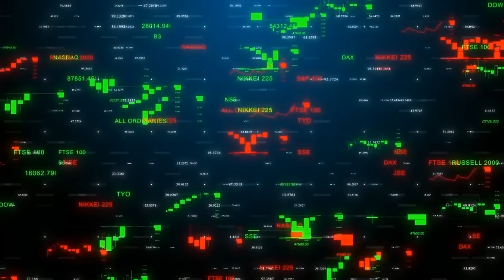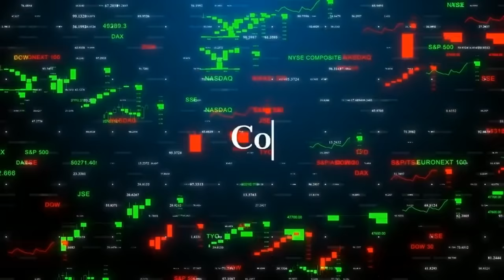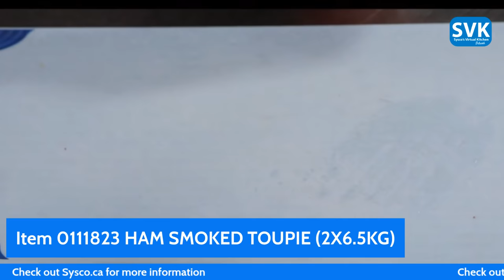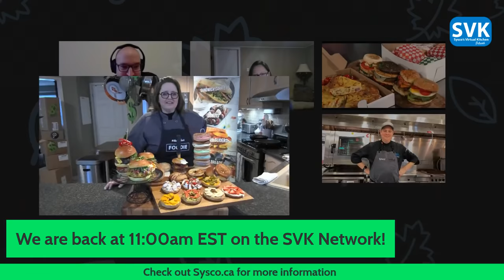Food Show, Virtual | ingredients, Combating Food Inflation Part 1 | SVK Network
Is your foodservice business feeling the impact of Food Inflation? Learn how to adapt and thrive despite food inflation by tuning in to Sysco Canada’s “Ingredients: Sysco’s Virtual Kitchen Food Show”. Featuring fresh and innovative culinary ideas, as well as effective restaurant operations solutions, our top vendor partners will help your business deal with the impact of rising costs.
The SVK Network broadcasts on Sysco Canada's Facebook, IGTV, YouTube & LinkedIn Channels. No Registration, No Signups... Just Enjoy LIVE! or watch On Demand, anytime.